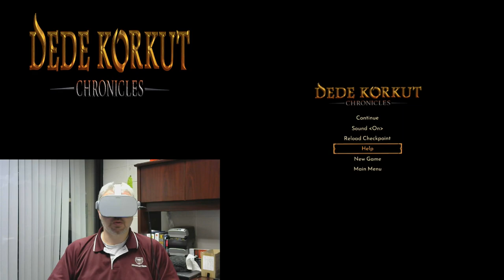VR On The Go - Dede Korkut Chronicles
Today on VR On The Go I'm checking out Dede Korkut Chronicles. It's been a while since I pulled out my Oculus Go at work but since it was a snowy and slow day I decided to see what I had missed recently in the Oculus store and this game caught my eye.

I have been looking for a descent RPG style game and Dede Korkut Chronicles looked like it might scratch that itch based on the trailer and description in the store page. After playing it though I have to say it was almost what I was looking for.

Overall the game has most of what I look for in an RPG or adventure style game. It had descent enough graphics and some areas with a nice sense of scale and also had a good ambient soundtrack as well as voice acting for the characters which is always a plus for me! What it was lacking was RPG style combat which seemed to be more like a wave based shooter. Another thing that would have made this game much better would have been a proper locomotion system... Although the character does move smoothly towards the destination it is on rails and can be a bit uncomfortable. Lastly, the biggest thing I think that that this game needed was more length! I was really hoping for something a bit longer than slightly over an hour to finish.

PC #1 Specs:
I7 7700K
GTX 1070
16GB 3200mhz Ripjaws

PC#2 Specs:
i54670K
GTX 980ti
16gb Ripjaws X